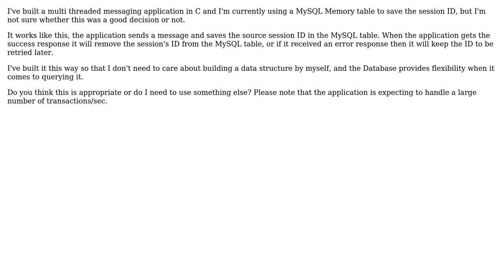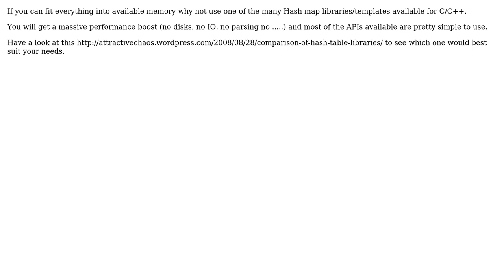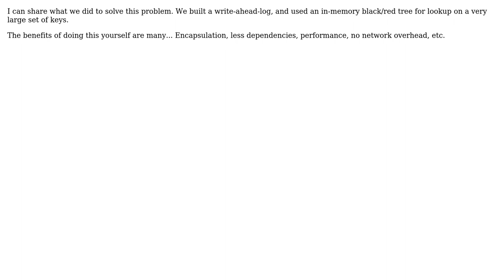Software Engineering: Is it better to use a Database or a data structure for network stack?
With thanks & praise to God, and with thanks to the many people who have made this project possible! | Content (except music & images) licensed under CC BY-SA | Music | Images & others | With thanks to user S.Robins user poly user Learn everyday user James Anderson user EagleEye user Ben DeMott and the Stack Exchange Network Trademarks are property of their respective owners. You are responsible for your own actions.